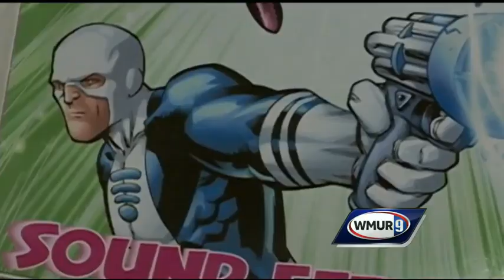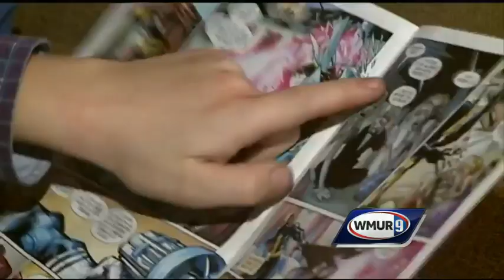Blue Ear comic debuts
A Salem boy, Anthony Smith, has reached superhero status. A new Marvel comic book is modeled after the 6-year-old.